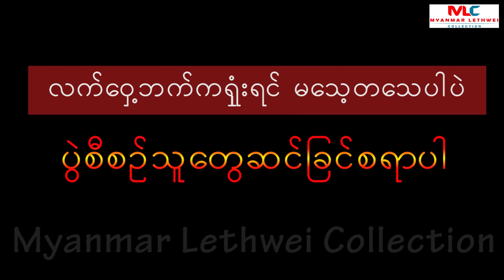ကော့ဖိုးဒါန်ကိုပွဲမကြမ်းပြခဲ့ရသူစောမင်းနိုင်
ပညာချင်းကွာတယ်ပြောနိုင်ပေမယ့် သတ္တိကိုစံထား လက်ဝှေ့ကစားတတ်တဲ့ကြမ်းကြမ်းရမ်းရမ်း လက်ဝှေ့သမားကလေး စောမင်းနိုင်ကတော့ ကော့ဖိုးဒါန်ဆိုတဲ့မွေထိုင်းကို အနိုင်ယူပြခဲ့ပါတယ်။ ကြုံသလိုဝင်ထိုးနှက်တတ်သူဟာ ဖြစ်သလိုပဲ နိုင်ခဲ့တဲ့ပွဲလို့ဆိုရမှာပါပဲ။ စောမင်းနိုင်ရဲ့မနာတတ်သလိုဝင်နေမြဲ စွမ်းအားကိုကြောက်ရွံ့သွားတာလား။ နဂိုကမှ နည်းနည်းနာရင်ဆင်းမယ် စဉ်းစားထားလေသလား ကော့ဖိုးဒါန်ကိုယ်တိုင်ပဲ သိမှာမျိုးပါ။ ဘယ်လိုပဲပြောပြော ကော့ဖိုးဒါန်တယောက် ပြန်မတက်လာတော့ပါဘူး။
(zawgyi)
ပညာခ်င္းကြာတယ္ေျပာနိုင္ေပမယ့္ သတၱိကိုစံထား လက္ေဝွ႕ကစားတတ္တဲ့ၾကမ္းၾကမ္းရမ္းရမ္း လက္ေဝွ႕သမားကေလး ေစာမင္းနိုင္ကေတာ့ ေကာ့ဖိုးဒါန္ဆိုတဲ့ေမြထိုင္းကို အနိုင္ယူျပခဲ့ပါတယ္။ ၾကဳံသလိုဝင္ထိုးႏွက္တတ္သူဟာ ျဖစ္သလိုပဲ နိုင္ခဲ့တဲ့ပြဲလို႔ဆိုရမွာပါပဲ။ ေစာမင္းနိုင္ရဲ့မနာတတ္သလိုဝင္ေနျမဲ စြမ္းအားကိုေၾကာက္ရြံ့သြားတာလား။ နဂိုကမွ နည္းနည္းနာရင္ဆင္းမယ္ စဥ္းစားထားေလသလား ေကာ့ဖိုးဒါန္ကိုယ္တိုင္ပဲ သိမွာမ်ိဳးပါ။ ဘယ္လိုပဲေျပာေျပာ ေကာ့ဖိုးဒါန္တေယာက္ ျပန္မတက္လာေတာ့ပါဘူး။